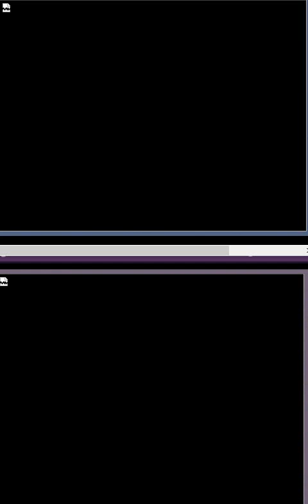blackwater feb19 1 both nest and osprey nest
intriguing . Whatever is going on is a femlae thing. watch osprey nest as female goes off and on and then watch eagle nest , femlae leaves osprey nest and then is on eagle nest. after both leave , watch eagle nest. Female does come back in for a bit